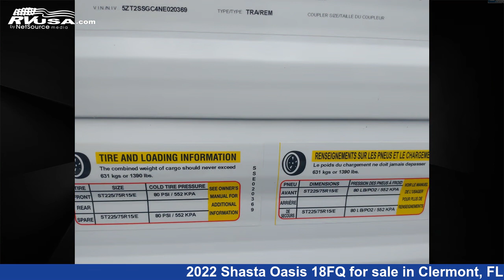Marvelous 2022 Shasta Oasis 18FQ Travel Trailer RV For Sale in Clermont, FL | RVUSA.com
This 2022 Shasta Oasis 18FQ is a Travel Trailer RV. It is located in Clermont, FL 34711 and is offered for sale by Travelcamp of Clermont. This New Shasta Is 23' 0" in length and features sleeps 4.The unloaded weight of this 2022 Shasta Oasis 18FQ is 3489 lbs.

Travelcamp of Clermont is a dealer for brands like: Forest River, Gulf Stream, Palomino and offers the following rv services: Parts/Accessories, Service. They stock rv types such as: Class C, Fifth Wheel, Toy Hauler, Travel Trailer. For more information and pricing on this unit, To see all units available for sale by Travelcamp of Clermont,